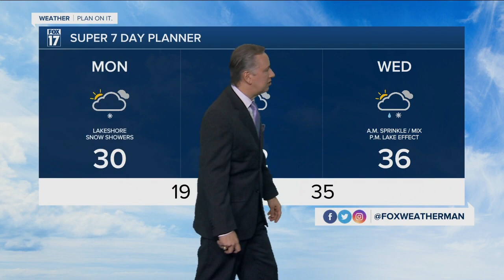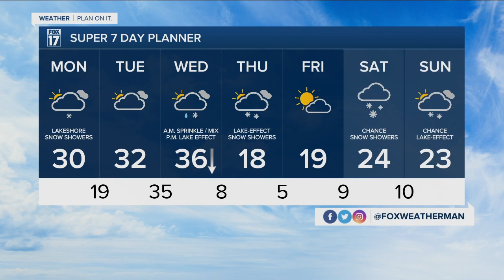Monday Morning Forecast January 17, 2022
Dry and Quiet Next Two Days